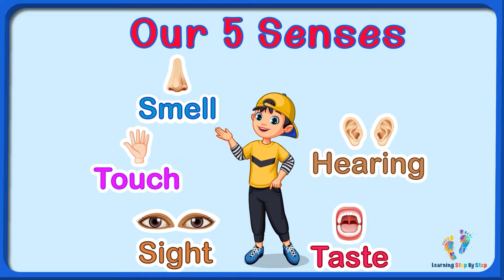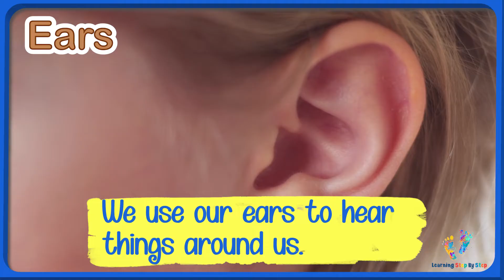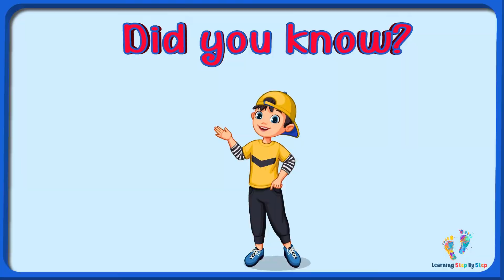Exploring Our 5 Senses: A Kid-Friendly Exploration of Sight, Smell, Taste, Hearing, and Touch!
🔴Exploring Our 5 Senses: A Kid-Friendly Exploration of Sight, Smell, Taste, Hearing, and Touch will give teach your kids about the five senses; sight, smell, taste, hearing and touch. The world around us shapes our children’s development through experiences that they have, which include using the fives senses; sight, smell, taste, hearing and touch. When we introduce our children/preschoolers to the five senses and discuss them, we increase their understanding of and communication about the world around them.
Your children will learn to identify the five sense organs for the five senses and observe real life examples of how they use their five senses on a daily basis.
🟡This fun and engaging video, with its colourful illustrations, videos and the clear audio, is great for :
📺Explaining The importance of the five senses.
📺Recognizing the five senses and the sense organs and how they are used.
📺Explaining how our five senses help with understanding the world around us.
📺Extending vocabulary
📺Developing language skills

0:00 Intro
0:25 Sense of Sight
0:44 Sense of Smell
1:01 Sense of Taste
1:24 Sense of Hearing
1:43 Sense of Touch
2:01 Review